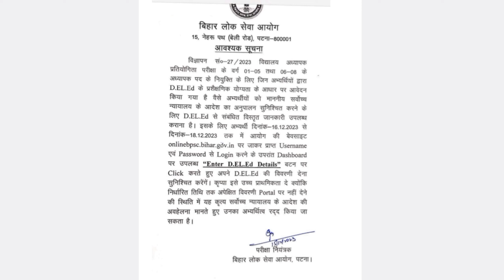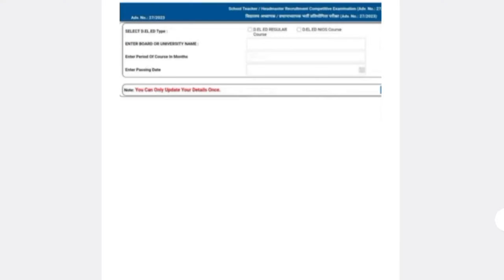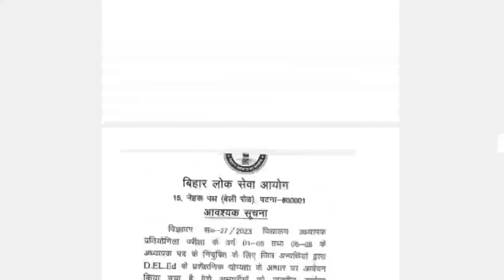बड़ी खबर🔥 सुप्रीम कोर्ट के आदेश पर डीएलएड अभ्यर्थियों के लिए बड़ी नोटिस II NIOS DELED NEWS II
69000 shikshk bhrti latest news today
69000 shikshk bhrti case news today
69000 shikshk bhrti news today
69000 shikshk bhrti highcourt case news today
69000 shikshk bhrti highcourt faisla
69000 shikshk bhrti se bed bahar
69000 assistant teacher bhrti 2019 highcourt faisla
69000 shahyak shikshk bhrti highcourt faisla
69000 shikshak bharti bed vs btc news today,
69000 shikshak bharti court update,
69000 latest update today,
69000 super tet cut off,
69000 latest news today
b.ed vs btc supreme court today news by himanshi singh,
b.ed vs btc supreme court today news bihar,
b.ed vs btc supreme court today news bengali,
b.ed vs btc supreme court today news by khan sir,
b.ed vs btc supreme court today news west bengal,
b.ed vs btc supreme court today news bpsc,
b.ed vs btc supreme court today news by ankit awasthi,
b.ed vs btc supreme court today news by sachin sir,
b.ed vs btc supreme court today news by exampur,
b.ed vs btc supreme court today news by sachin chaudhary,
b.ed vs btc supreme court today news cg,
b.ed vs btc supreme court today news chandra institute,
b.ed vs btc supreme court today news chhattisgarh,
b.ed vs btc supreme court today news sachin chaudhary,
b.ed vs btc supreme court today news channel,
b.ed vs btc supreme court today news order copy,
chandra b.ed vs btc supreme court today news,
b.ed vs btc supreme court today news ctet,
b.ed vs btc supreme court today news career bit,
b.ed vs btc supreme court today news exampur,
b.ed vs btc supreme court today news english,
b.ed vs btc supreme court today news live,
b.ed vs btc supreme court today news gujarat,
b.ed vs btc supreme court today news guruji world,
b.ed vs btc supreme court today news gujarati,
b.ed vs btc supreme court today news kya hai,
b.ed vs btc supreme court today news in bengali,
b.ed vs btc supreme court today news in telugu,